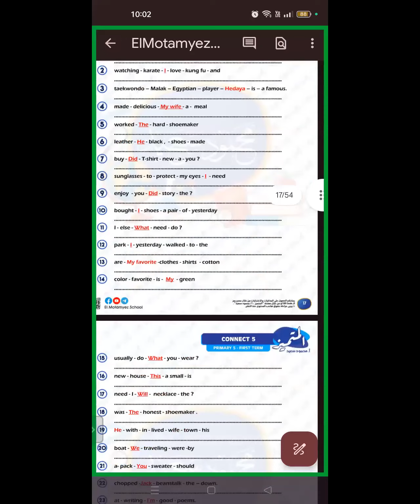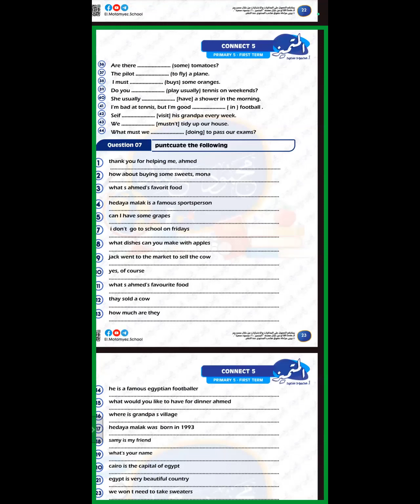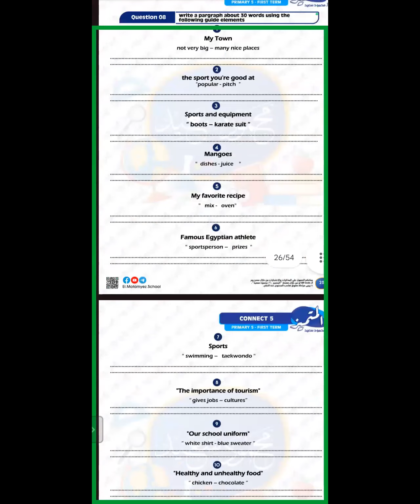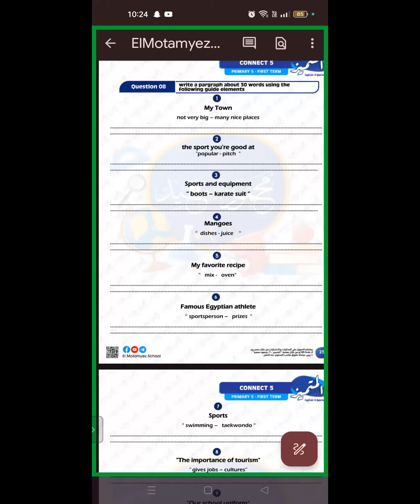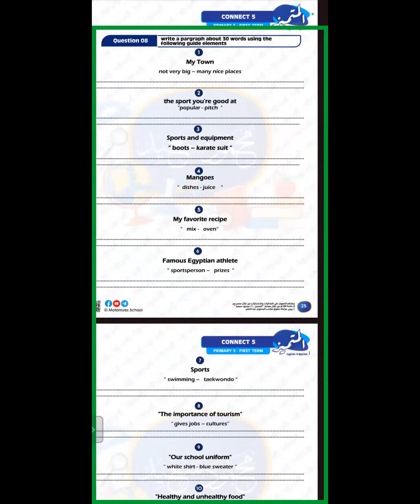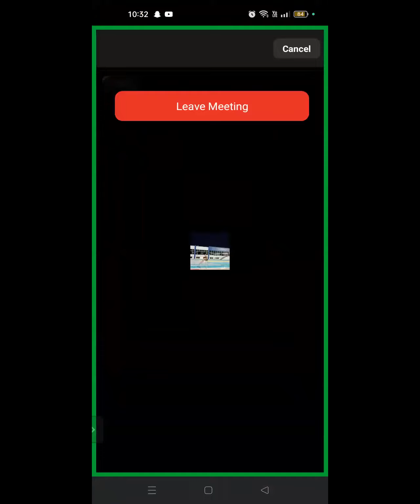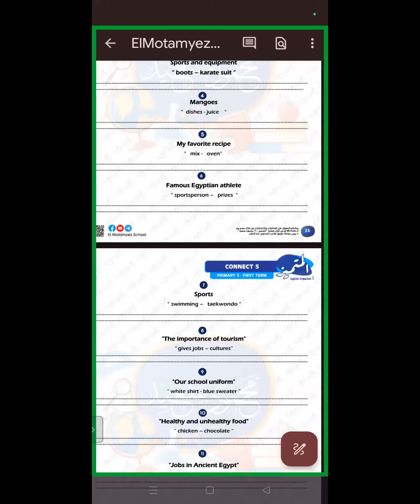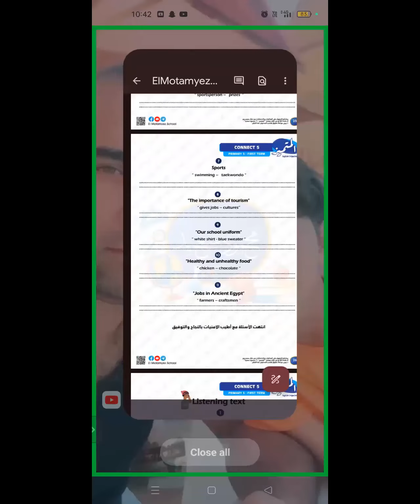English Year 5 Revision Ms Enas Salah إنجليزي الصف الخامس الابتدائي للمتألقة مس إيناس صلاح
9/1/2024  English Year 5 Revision Ms Enas Salah إنجليزي الصف الخامس الابتدائي للمتألقة مس إيناس صلاح